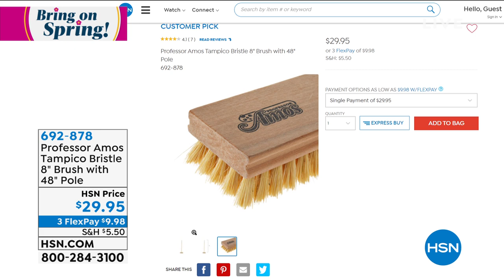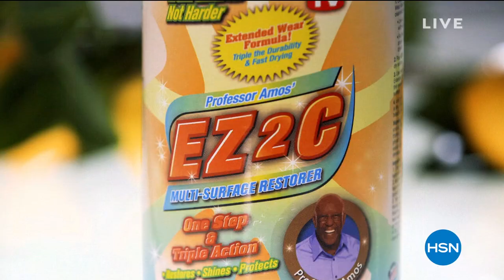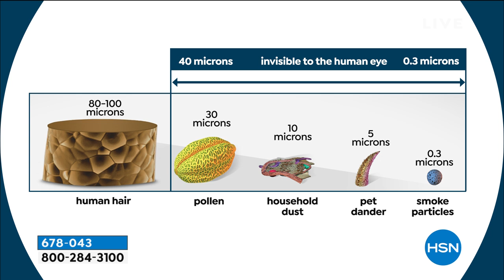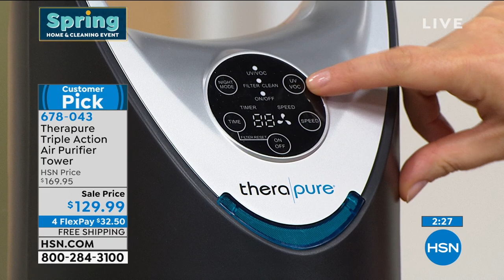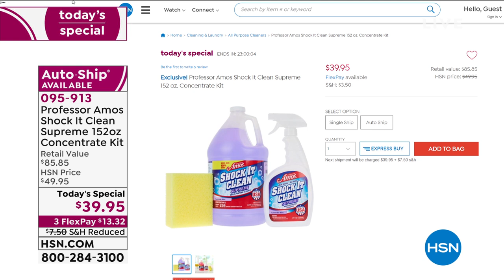HSN | Spring Cleaning featuring Professor Amos 03.15.2021 - 12 AM